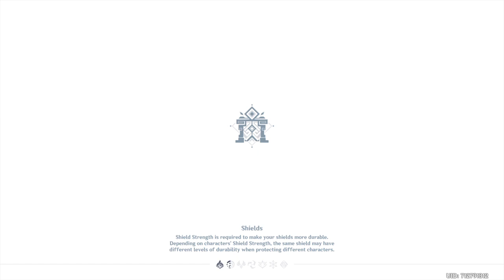Across the Wilderness Event & Raiden Grinding | EU AR60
We dip our feet into a fun but short event and blow all our resin on Emblem of Severed Fate to... Results?